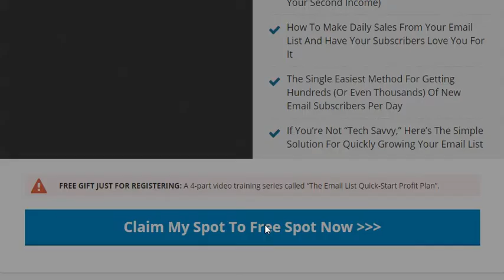The Instant Email List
Here’s A Taste Of What You’re Going To Discover At This Free Online Training Event:
The Amazing Secret One “Newbie Marketer” Used To Create A $14,000 Monthly Income Stream Within 90 Days Of Launching His Email List
How to Grow Your Email List For Free (And It Has Nothing To Do With Posting Endlessly To Social Media)...
What Never To Spend Your Hard-Earned Money On When You’re Getting Started Online (Especially If Your Email List Will Be Your Second Income)
How To Make Daily Sales From Your Email List And Have Your Subscribers Love You For It
The Single Easiest Method For Getting Hundreds (Or Even Thousands) Of New Email Subscribers Per Day
If You’re Not “Tech Savvy,” Here’s The Simple Solution For Quickly Growing Your Email List